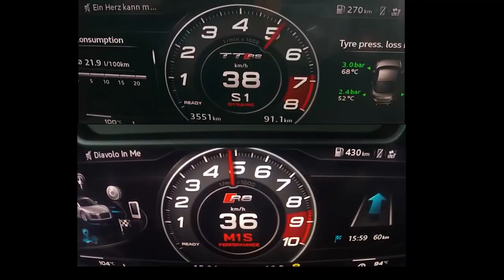DRAG RACE Audi TT RS vs R8 V10 - Acceleration 0-220 [Pure sound]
Découvrez notre d'accélération comparant l'Audi R8 V10 Spyder de 540 ch à l'Audi TT RS Roadster de 400 ch de 0 à 220 km/h. Puis retrouvez l'essai comparatif complet et les photos